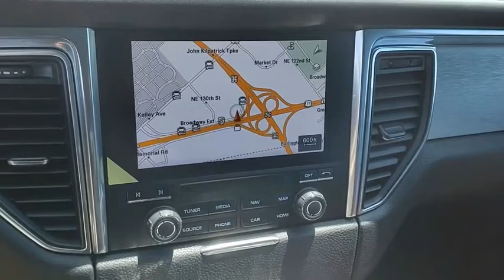2018 Porsche Macan PC211645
2018 Porsche Macan